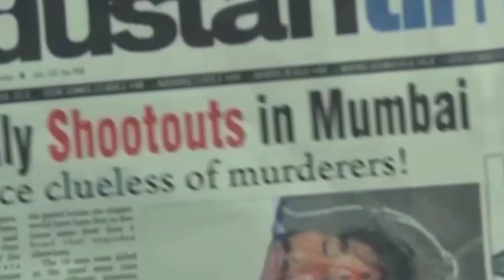Thalapathy 68 Official First Look | New Latest Update | Flunky Media